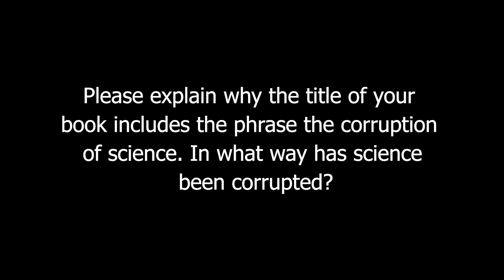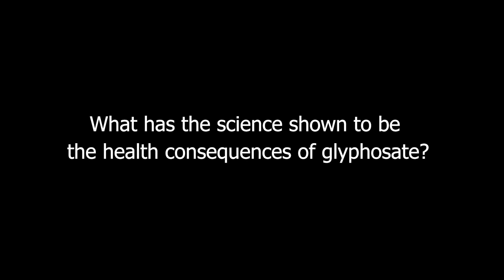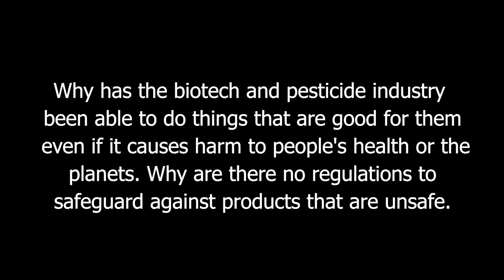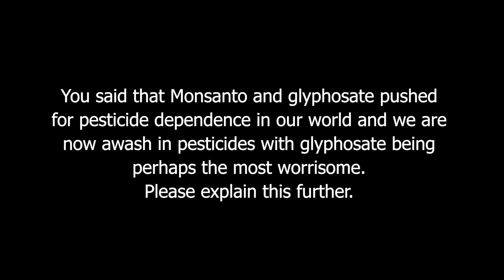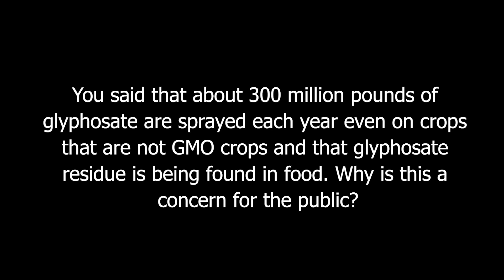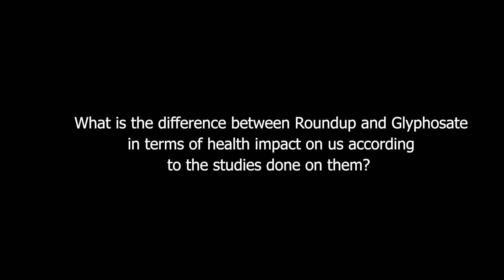Has Science, The Scientific Literature And Published Peer Reviewed Journals Been Corrupted? What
Has Science, The Scientific Literature And Published Peer Reviewed Journals Been Corrupted? What About Ghost Writing Papers?

Decades of Deceit - A Critical Eye on Pesticides, Science and Industry by Carey Gillam

Carey Gillam is a veteran investigative journalist, researcher and writer with more than 25 years of experience covering corporate news, including 17 years as a senior correspondent for Reuters international news service. She has specialty knowledge regarding the rise of biotech crop technology and associated rise in pervasive pesticide use in our food production system. Gillam works now as research director for the nonprofit consumer group U.S. Right to Know.

Gillam has won several industry awards for her work and been recognized as one of the top journalists in the country covering food and agriculture. She is a frequent commentator on broadcast programs and appears as a public speaker at conferences and universities to share her knowledge of hotly debated issues involving food and agriculture. Her new book “Whitewash-The Story of a Weed Killer, Cancer and the Corruption of Science” was released in October 2017.